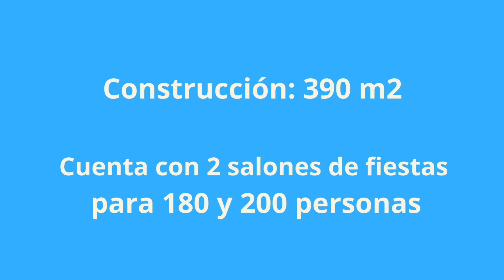VENTA DE EDIFICIO EN NEZAHUALCOYOTL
Venta o renta de edificio con salón de fiestas con capacidad para 180 a 200 personas ubicado en la Col. Vicente Villada en Nezahualcóyotl, Estado de México.

Cuenta con  2 departamentos  habitacionales del cual uno cuenta  con sala, comedor, cocina, baño y 2 recámaras, con buenos acabados.

El segundo departamento es ideal para oficina y cuenta con salida directa e independiente a la calle.

En la planta alta cuenta con un salón de 100 m2, que puede ser utilizado como salón de usos múltiples.

El inmueble es apto para cualquier giro, como manufacturas, empacadoras, taller metal mecánica, fabricación de cocinas integrales, etc.

Precio de venta: $5,900,000
Precio de renta: $30,000

Se reciben ofertas.